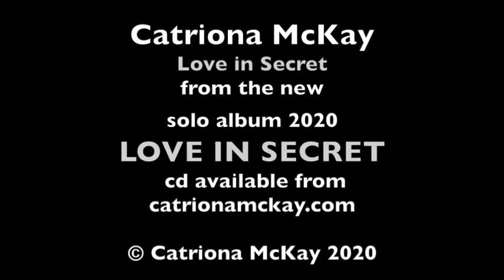Love in Secret, from new album LOVE IN SECRET, Catriona McKay 2020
LOVE IN SECRET, Suite for Solo Harp by Catriona McKay (1-8)
1 Love in Secret
2 The Gathering Swell (Dermot O’Dowd)
3 Listening Below the Surface (Girls, have you seen George)
4 Twisting of the Rope
5 Glitter Path (Kitty O’Brian)
6 Many Hills to Climb (Sí Bheag Sí Mhór / Sheebeg Sheemore)
7 The Blind Summit (Carolan’s Concerto)
8 Summer is Coming
9 Harp like Hell
10 Whisky Reels (Jack Broke the Prison Door, Da Spirit o’ Whisky, Stout’s Trip to Skea)
11 Champagne and Laybourn’s (Laybourn’s Hornpipe)

recorded by Catriona McKay
mixed and mastered by Alistair MacDonald
Catriona plays a handmade acoustic Glenelle harp made with love in Scotland by Starfish Designs
photos and design by Kris Kesiak